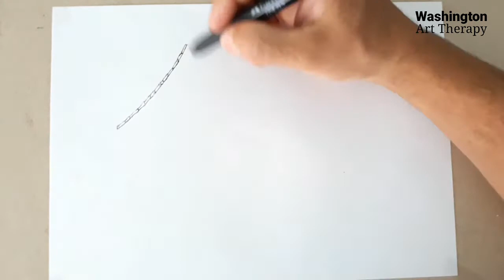Tentando desenhar a casa do Cão Coragem